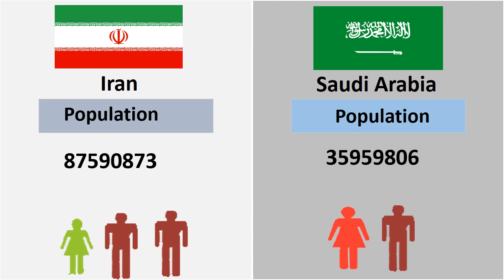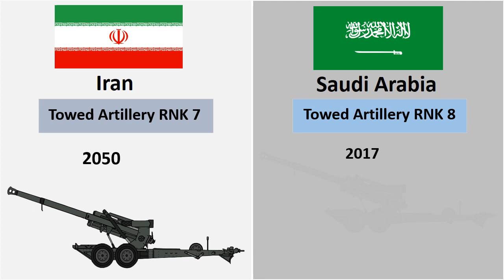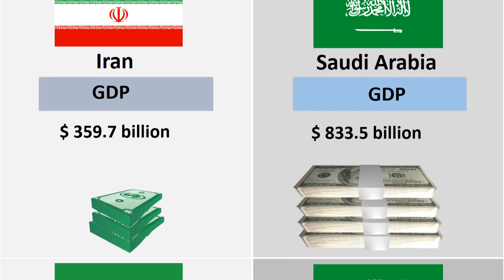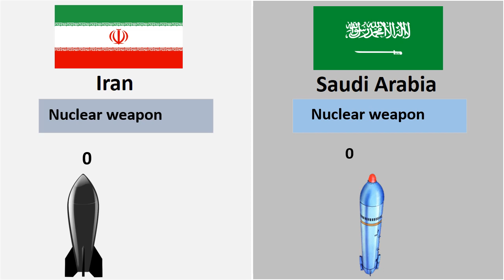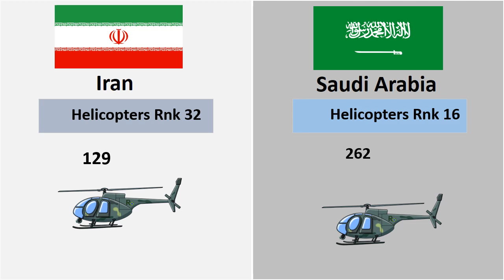Iran Military Power Vs Saudi Arabia Military Power Comparison |2023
Area
Population
Armed forces personne
Capital
 Military Budget Rank
 Destroyer Rnk
tanks Rnk
Submarines RNK
Towed Artillery Rank
 GDP
Total aircraft Rank
GDP  RANK
Mobile Rocket Projectors Rank
Aircraft Carrier   Rank
Armored Vehicle Rank
 Nuclear weapon
Fighter aircraft Rank
Helicopters Rank
Airports   Rank

SONG       Buccaneer’s
ARTIS      Aakash Gandhi
ALBUM      March